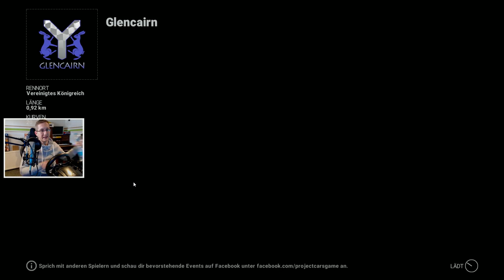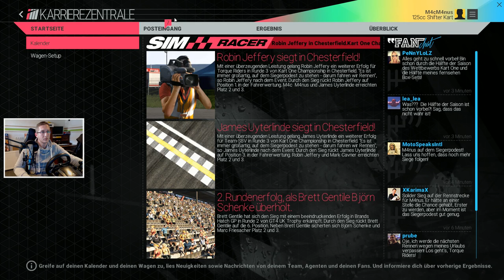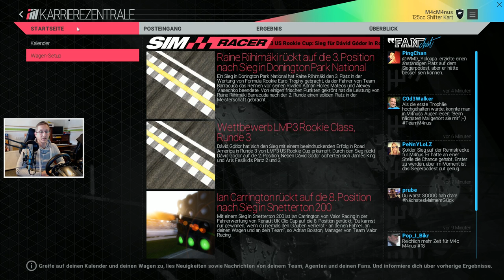PROJECT CARS LE KARRIERE #002 - Profikartfahrer ★Projekt Cars Gameplay German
PROJECT CARS LE KARRIERE Projekt Cars Gameplay German

★TS3:
TROUBLE TOWN Community Teamspeak

★Befreundeter Kanal:
SachsenLetsPlayer

★Meine Hardware:
Intel Core I7 3770
Nvidia GTX 980
DDR3 Ram 16 GB
Samsung SSD Pro 512GB
Seagate Barracuda 3x 2TB
AOC 21,5" Monitor
2x ACER 27" Monitor
Roccat Alumic Mousepad
Logitech G502 Proteus
Terra Tastatur
Logitech C920 Webcam
Rode NT1-A
Behringer Xenyx 302Usb

★Meine Software:
Aufnahme: Fraps, Mirrils, XSplit, Audacity, OBS,
Thumpnails: Gimp
Bearbeitung: Magix Movie Deluxe, Freemake Video Converter